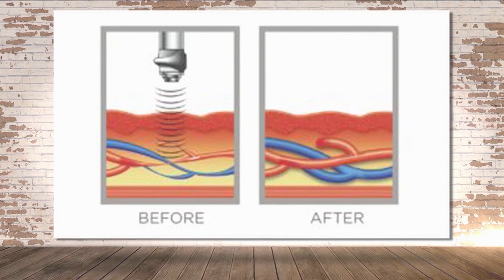Erectile Dysfunction is the silent killer of relationships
Wasatch Medical Clinic treats the root cause of E.D. which means you can get rid of the "elephant in the bedroom".